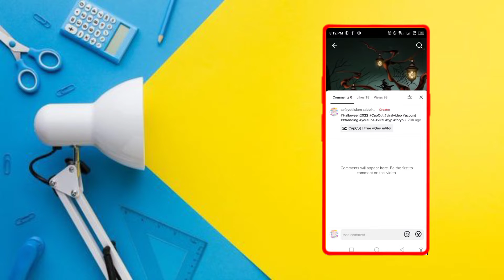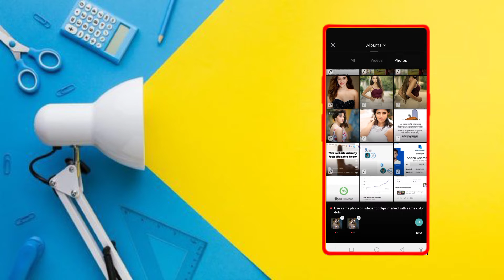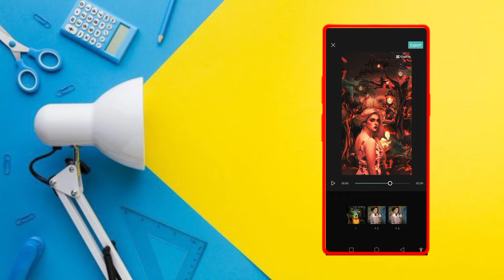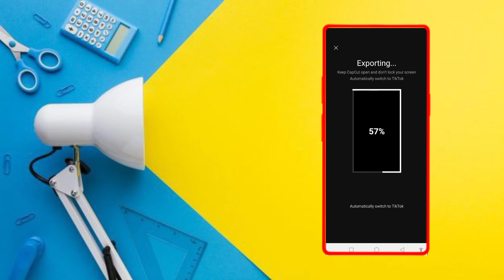cupcut New trending video | Cupcut New template__স্ট্যাটাস ভিডিও এডিটিং__Capcut__safayet company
• 🆃🅷🅰🅽🅺   🆈0⃣🇺  🆂🇴  🅼🇺🅲🅷 •

Video  title🪧
cupcut New trending video | Cupcut New template__স্ট্যাটাস ভিডিও এডিটিং__safayet company

♐ নতুন ভিডিও▪️▪️▪️▪️⚜️

How to create unlimited gmail | Unlimited gmail account creator | gmail create |   Safayet company

New trending template video editing with capcut

কিভাবে আনলিমিটেড জিমেইল খুলতে পারবেন

ミ★ আমাদের এই ভিডিটা দেখে আসুন ★彡

new tik tok viral video editing | capcut video editing | capcut edit tutorial | safayet company

facebook auto like || facebook auto liker 2022 || facebook auto liker || safayet company

▪️lightroom editing || light room editing tutorial

▪️tik tok new trending video editing ||capcut video editing

▪️lightroom  video colour grading

▪️ ইউটিউব এর জন্য  ভিডিও থাম্বনেল  🔥🔥

উপরের ভিডিগুলো  দেখে আসতে পারেন ...  নতুন আপলোড দেওয়া ভিডিও ⬆️⬆️⬆️⬆️⬆️↗️⬆️⬆️⬆️

cupcut New trending video | Cupcut New template,,,,,🥰
how to make new trending status video editing
স্ট্যাটাস ভিডিও এডিটিং
Capcut video editng
capcut tutorial